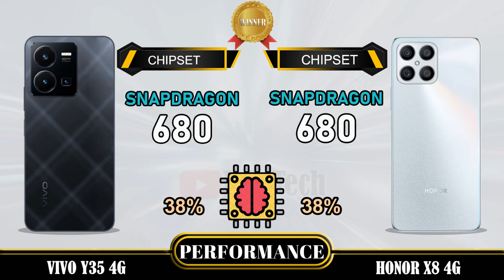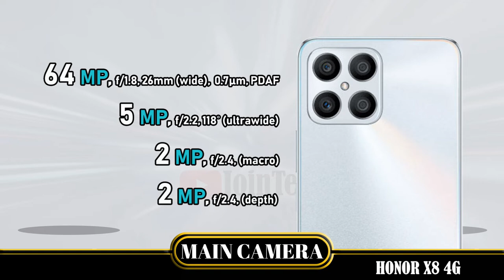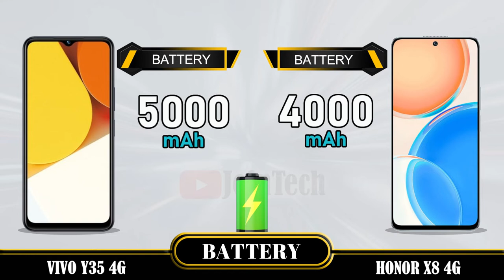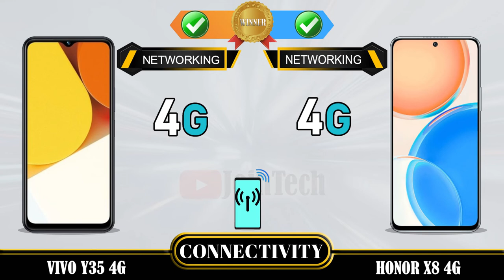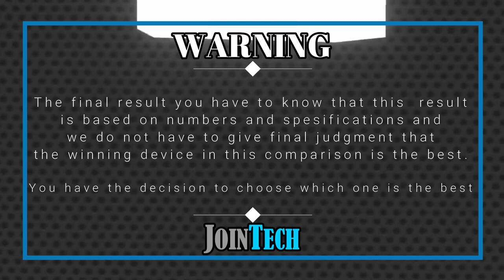VIVO Y35 4G VS HONOR X8 4G FULL SPECIFICATION COMPARISON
Vivo Y35 4G Vs Honor X8 4G | Comparison | Review | Unboxing | Price | Antutu Score
This is a detail Vivo Y35 4G first look as we give a full review with Vivo Y35 4G hands on specifications and Vivo Y35 4G feature.
You'll see the specs under the cover of the Vivo Y35 4G comparison review and Vivo Y35 4G unboxing all specs.
Let us hear your Vivo Y35 4G first impressions and the different Vivo Y35 4G tests you carry out in the comments below. when JoinTech compare it with the Honor X8 4G.
1. Credit: If i have been used in this video some Google Data( Images, Music, Clip Art and Short Videos etc.) are  just used for illustrative purposes only and nothing.
2. We can not guarantee that the information on this videos is 100% correct. Please help correct and provide positive feedback.
🔔 Turn on the bell for new upload notification 🔔
Please To:
► Video Content :
00:00 Intro
00:21 Best Display?
01:20 Best Software?
01:35 Best Performance?
02:03 Best Storage?
02:19 Best Main Camera?
02:48 Best Front Camera?
03:13 Best Battery?
03:34 Best Connectivity?
04:14 Best Dimensions?
04:43 Best Price?
04:52 Best Result?
05:06 Outro

Vivo Y35 4G  vs Honor X8 4G full specifications
Honor X8 4G vs Vivo Y35 4G full specifications
Vivo Y35 4G vs Honor X8 4G comparison
Honor X8 4G vs Vivo Y35 4G comparison
Vivo Y35 4G vs Honor X8 4G
Honor X8 4G Vs Vivo Y35 4G
Vivo Y35 4G series, Vivo Y35 4G display, Vivo Y35 4G dxomark, Vivo Y35 4G Antutu Score, Vivo Y35 4G Pubg test, Vivo Y35 4G MLBB test, Vivo Y35 4G Genshin impact, Vivo Y35 4G Free Fire, Vivo Y35 4G COD, Vivo Y35 4G Display, Vivo Y35 4G Performance,Vivo Y35 4G Storage, Vivo Y35 4G Main Camera, Vivo Y35 4G Front Camera, Vivo Y35 4G Selfie Camera, Vivo Y35 4G Connectivity, Vivo Y35 4G Dimensions, Vivo Y35 4G Price, Vivo Y35 4G Specifications, Vivo Y35 4G Compare, Vivo Y35 4G Australia, Vivo Y35 4G Sweden, Vivo Y35 4G Tech Spurt, Vivo Y35 4G Denmark, Vivo Y35 4G Tehcno Ruhez, Vivo Y35 4G Chinese, Vivo Y35 4G Design, Vivo Y35 4G Russia, Vivo Y35 4G GSMArena, Vivo Y35 4G Canada, Vivo Y35 4G US, Vivo Y35 4G Gadgetin, Vivo Y35 4G Marquez Brownlee, Vivo Y35 4G Mexico, Vivo Y35 4G Trakin Tech, Vivo Y35 4G Norway, Vivo Y35 4G Tim Schofield, Vivo Y35 4G UK, Vivo Y35 4G Poland, Vivo Y35 4G Ukraine, Vivo Y35 4G Italy, Vivo Y35 4G Portugal, Vivo Y35 4G Spain, Honor X8 4G Georgia, Vivo Y35 4G Ireland, Vivo Y35 4G Netherlands
Honor X8 4G series, Honor X8 4G display, Honor X8 4G dxomark, Honor X8 4G Antutu Score, Honor X8 4G Pubg test, Honor X8 4G MLBB test, Honor X8 4G Genshin impact, Honor X8 4G Free Fire, Honor X8 4G COD, Honor X8 4G Display, Honor X8 4G Performance,Honor X8 4G Storage, Honor X8 4G Main Camera, Honor X8 4G Front Camera, Honor X8 4G Selfie Camera, Honor X8 4G Connectivity, Honor X8 4G Dimensions, Honor X8 4G Price, Honor X8 4G Specifications, Honor X8 4G Compare, Honor X8 4G GSMArena, Honor X8 4G Tech Spurt, Honor X8 4G Techno Ruhez, Honor X8 4G Trakin Tech, Honor X8 4G Tim Schofield, Honor X8 4G Yuga Tech, Honor X8 4G Australia, Honor X8 4G Sweden, Honor X8 4G Greenland, Honor X8 4G Denmark, Honor X8 4G Switzerland, Honor X8 4G Mongolia, Honor X8 4G Chinese, Honor X8 4G Design, Honor X8 4G Russia, Honor X8 4G Canada, Honor X8 4G US, Honor X8 4G Mexico, Honor X8 4G Iceland, Honor X8 4G Norway, Honor X8 4G Finland, Honor X8 4G UK, Honor X8 4G Germany, Honor X8 4G France, Honor X8 4G Poland, Honor X8 4G Ukraine, Honor X8 4G Romania, Honor X8 4G Italy, Honor X8 4G Austria, Honor X8 4G Greece, Honor X8 4G Portugal, Honor X8 4G Spain, Honor X8 4G Georgia, Honor X8 4G Ireland